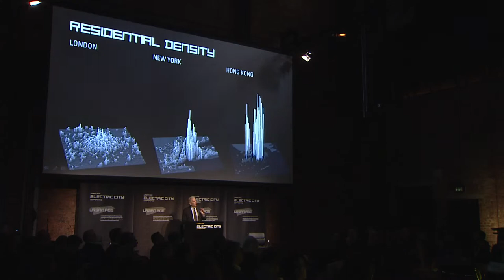Urban Age Electric City: Ricky Burdett - Introduction